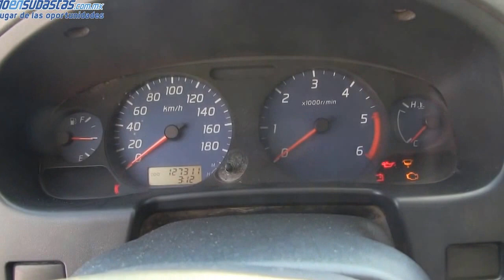025712 Nissan / NP300 Chasis Cabina / 2014